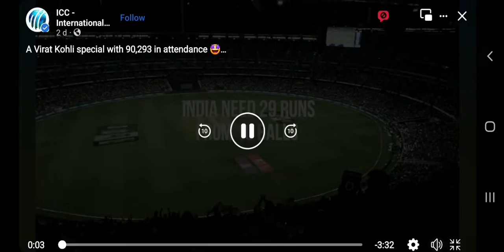IND vs PAK WORLD CUP T20 LAST 10 BALLS 29 RUNS NEED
Well come to TN-MPK-CC ( TAMIL NADU MATTAI PANDHU KOOTAM/ தமிழ்நாடு மாட்டை பந்து கூட்டம் ) Cricket Team .

* INDIA vs PAKISTAN T20 WORLD CUP FIRST LEAGUE MATCH

* INDIA NEES 29 RUNS FROM 10 BALLS

* KING VIRAT KOHLI FANTASTIC INNINGS

* HE SCORED 53 BALLS 82* RUNS NOT OUT

* RAVI AHSWIN LAST WINNIG SHORTS VERALAVEL.

* ONE OF THE T20 BEST MOMENTS

* OUR HEARTY CONGRATULATIONS TO TEAM INDIA

Dhayalan sundaramoorthy
TN-MPK-CC/ MVS ACADEMY